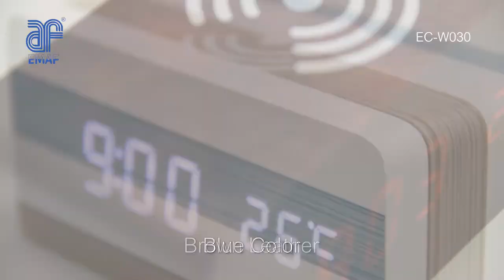2020 127th Canton Fair : New product of wooden alarm clock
2020 127th Canton Fair, Alibaba online trade show,
This video shows the new skin color of the following wood LED alarm clocks(Follow the order of appearance in the video)
    Pink Cloth, Checked Cloth, Gray Cloth, Brown Leather, Blue Color, Cartoon Cat, White Leather, Red
Product Name : Wooden Phone wireless charger with digital LED alarm clock for living room, office, study,  school or public place.
Material : Wood, MDF+PVC
Features :
    Function: Bluetooth speaker, wireless charging, alarm clock, thermometer, calendar
    1.     Time, date, temperature display
        a)     Dp1: Time, date,  humidity, temperature display in turn
        b)     Dp2: Fixed Time ,date, humidity, temperature display
    2.     Smart sound control
        a)     Turn on the mode, the clock be in power saving situation
        b)     60-dBA sound to wake-up the clock
    3.     Auto/Manual adjust luminance
        a)     18:00-07:00 reduce lightness automatically
        b)     3-level brightness to set by manual, L1-L2-L3
    4.     3-group alarm setting (A1, A2, A3)
    5.     Working day alarm setting
    6.     Time memory function
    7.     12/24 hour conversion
    8.     Temperature ° C / ° F
Power : USB cable(incl.),  4*AAA battery(excl.)
Packing :
    1*Clock+1*User Manual+1*USB Cable
    Package: Bubble bag + Brown box or Customized package
Sample :
  Regular sample 3-7 days;
  OEM sample needs to be rechecked